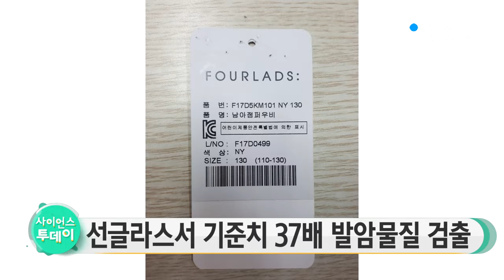선글라스서 기준치 37배 초과 발암물질 검출